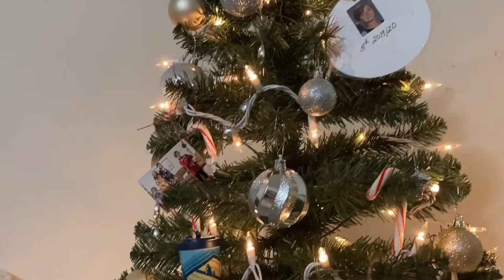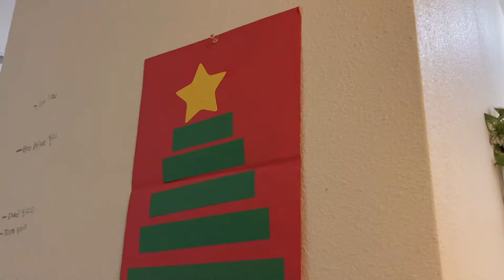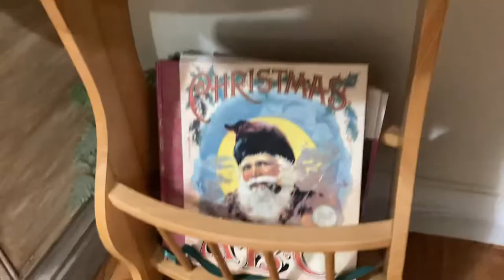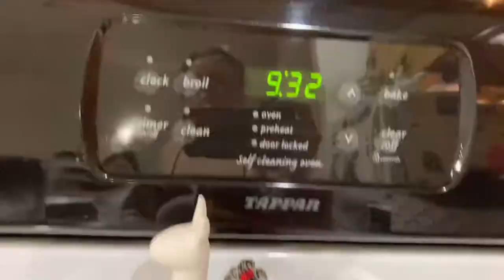Decorating for Christmas - Our Cats Give a Tour of the Reveal!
Watch us transform our living room to the most wonderful time of the year! 🎶 🎄

Stick around until the end to see our cats give a tour of all of the Decorations!

The girls love looking back at our Christmas videos, especially. It will be fun to look back at this one. 😌

Happy Holidays and Merry Christmas to all! 👋🏻